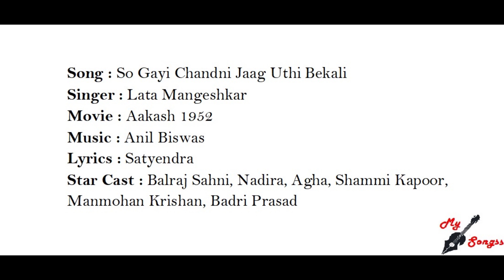So Gayi Chandni Jaag Uthi Bekali, Movie : Aakash 1952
Song : So Gayi Chandni Jaag Uthi Bekali
Singer : Lata Mangeshkar
Movie : Aakash 1952
Lyrics : Satyendra
Star Cast : Balraj Sahni, Nadira, Agha, Shammi Kapoor, Manmohan Krishan, Badri Prasad